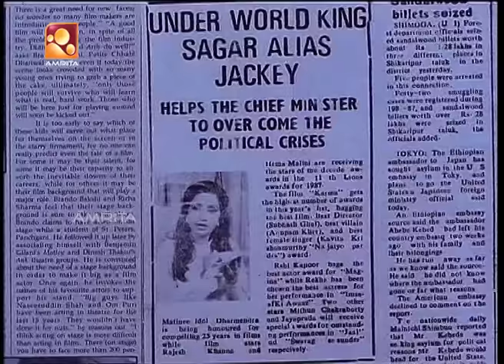Irupatham Nootandu |ഇരുപതാം നൂറ്റാണ്ടു| Sagar Alias Jacky Scene | Amrita Online Movies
Irupatham Noottandu (English: Twentieth Century) is a 1987 Indian Malayalam crime-thriller film directed by K. Madhu and written by S. N. Swamy. It features Mohanlal, Suresh Gopi, Ambika, and Jagathy Sreekumar. The lengthy climax of the film was shot in a single day. Upon release, it shattered several box office records and became the highest-grossing Malayalam film until then. The film grossed more than ₹ 2cr ruppees at the box office and ran for over 175 days in theatres.Attracting point of this film is the performance of mohanlal.[1]

It was remade in Kannada titled Jackey (1989) and in Telugu titled 20va Shatabdam (1990).[2] Devaraj portrayed Shekarankutty in both the versions. The film also has a spiritual sequel released in 2009, Sagar Alias Jacky Reloaded, directed by Amal Neerad, with Mohanlal reprising his role

Written by  - S. N. Swami

Starring - Mohanlal, Suresh Gopi, Ambika , Jagathy

Cinematography - Vipindas

Production company - Sunitha Productions

Distributed by - Aaroma Release